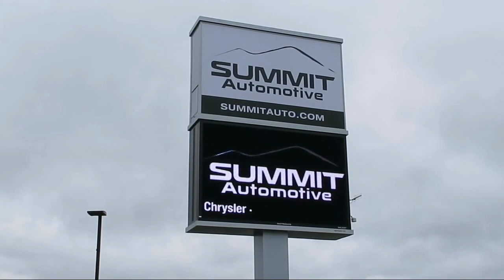2017 Ram RAM 2500 4x4 Crew Cab Big Horn: CREW-SHORT-BIG HORN BLACK-6 Used. walk around for sale in F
2017 Ram RAM 2500 4x4 Crew Cab Big Horn: CREW-SHORT-BIG HORN BLACK-6 Stock Number: 10646 Vin:3C6UR5DL8HG553583

Summit Automotive
815 S Rolling Meadows Dr